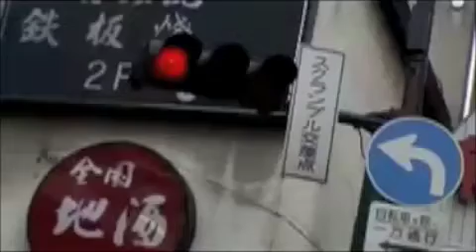Funky House Mix Part 1 of 5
This is Part 1 of a 5 part Funky House Mix put together using Traktor Scratch Pro with BCD 3000 on Mac OSX. Thanks for listening :)